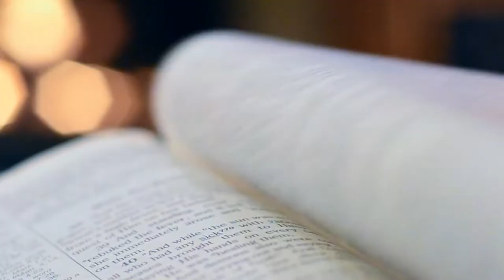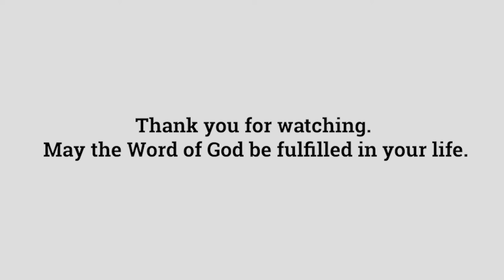Thirteenth Sunday of Ordinary Time, Year C | Gospel Reflections with Fr Paul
In this week's Gospel Reflection, Fr Paul talks about the Gospel and readings for the Thirteenth Sunday of ordinary Time, Year C. These readings include:

1st Reading: 1 Kings 19:16B, 19-21
2nd Reading: Galatians 5:1, 13-18